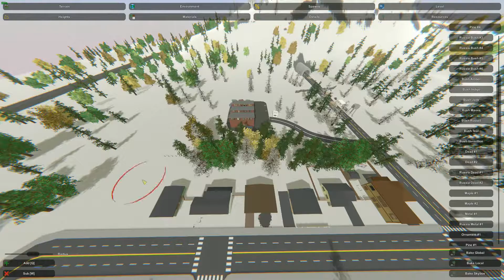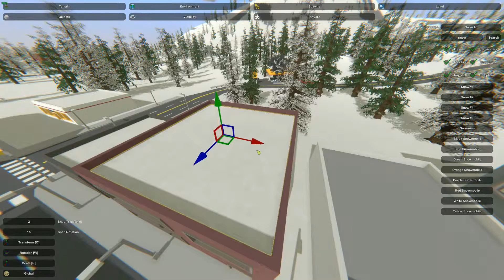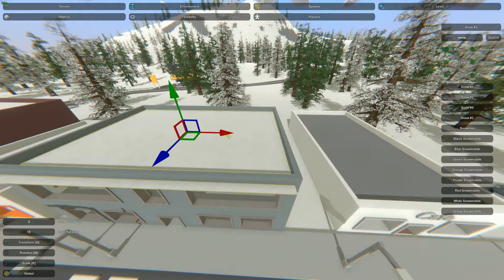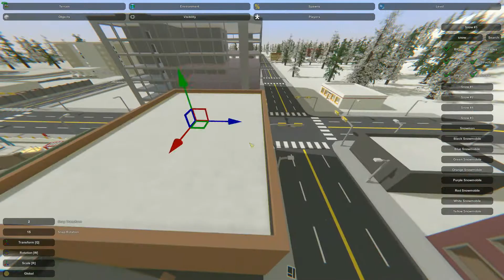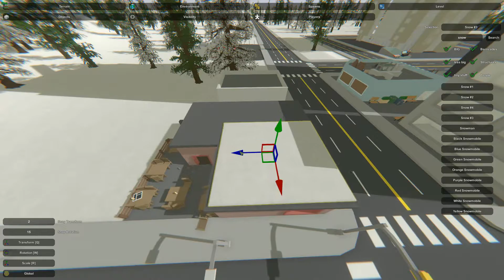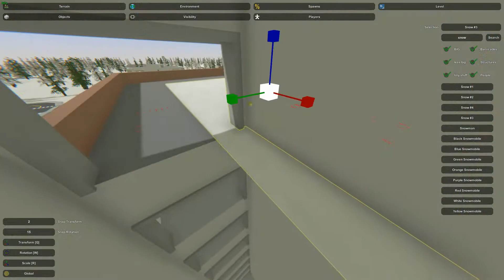Unturned Level Editor Speed Build #16 - Holiday Special!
Hello all! In this special holiday episode, I attempt to turn an apocalyptic city into a winter wonderland. Enjoy, and Merry Christmas!